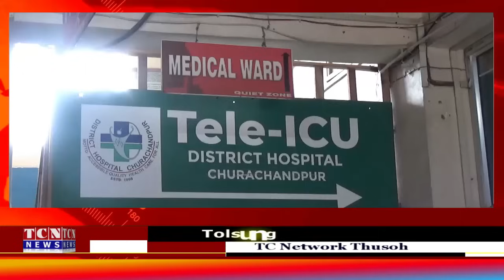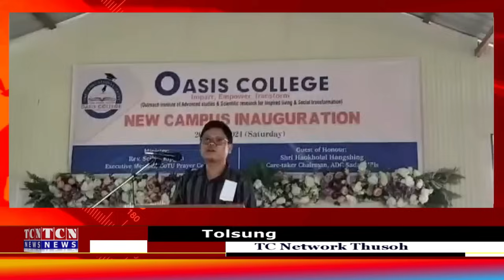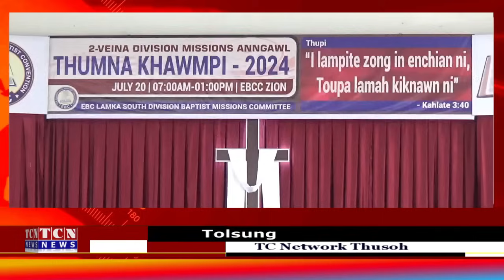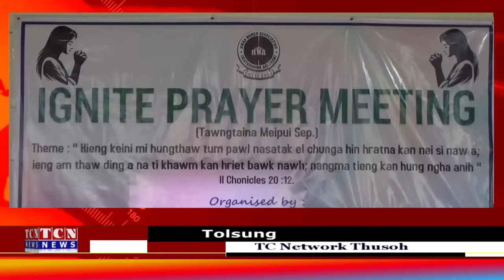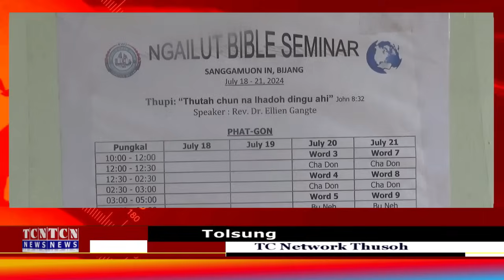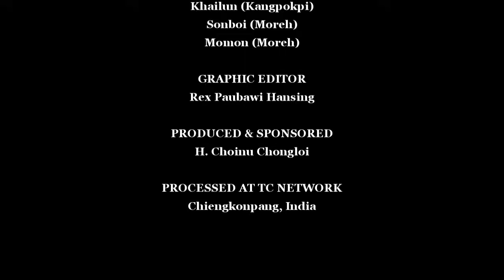20 07 2024 TC Network Thusoh